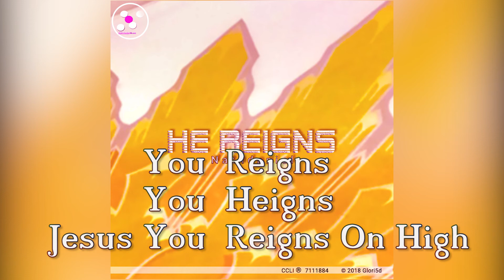He Reigns By Nathdaniel With Lyrics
Lyrics   He Reigns     Written By Nathdaniel

Verse 1

All Glory
All Honour
unto your name Oh Lord
All Glory
unto your name

Pre chorus

Let every tribe
Let every tongue
Rejoice in victory

Chorus

Hallalujah
For the Lord God reigns
 Hallalujah
He reigns on high
Hallelujah
For the Lord God omnipotent reigneth

(Repeat  Verse)
(Repeat  Pre-Chorus +Chorus)

chant

He reigns
He reigns
Jesus He reigns on high

You reign
You reign
Jesus You reign on high
He Reigns